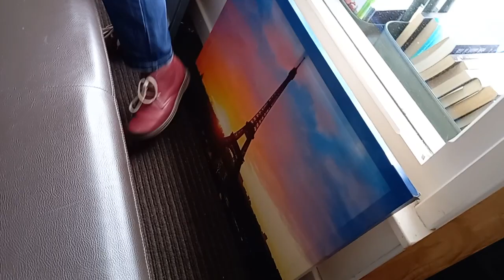Super relaxed Alison loves the bargain £70 sofa bed at The Hub Store Dawlish !!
22nd February 2023